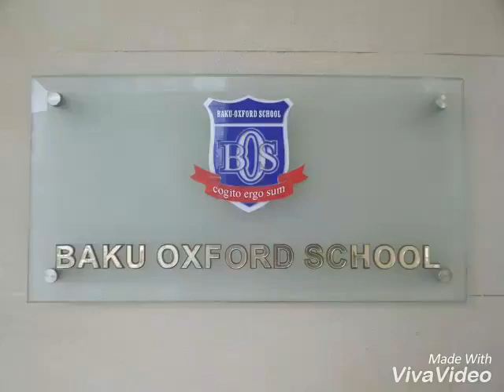Ceramics and potter's wheel, art and skills - Керамика и гончарный круг, искусство и мастерство.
Ceramics and potter's wheel at Baku- Oxford school.